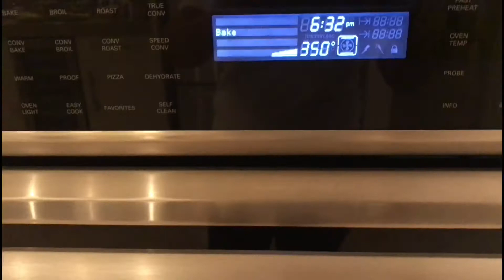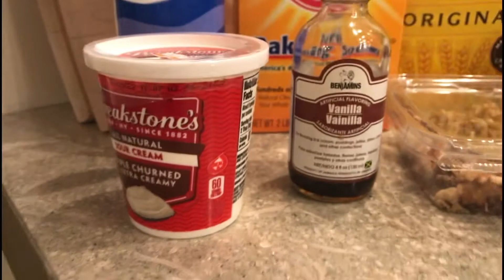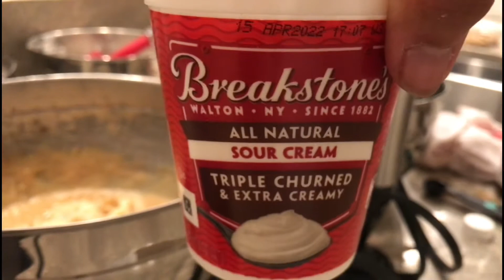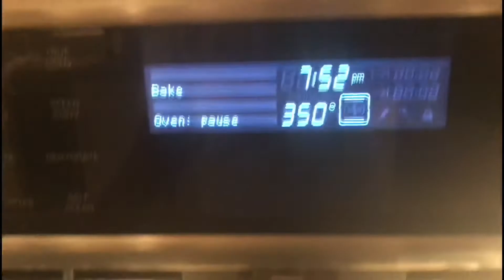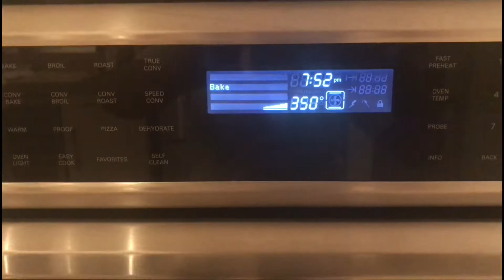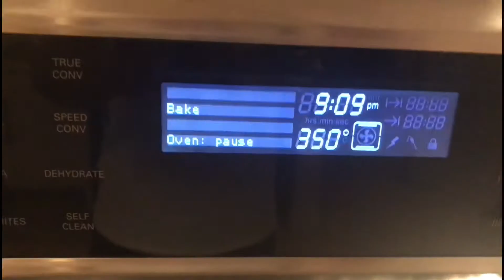Banana bread ni momiBetz II Bahamas OFW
fudz@betz its cooking time. .